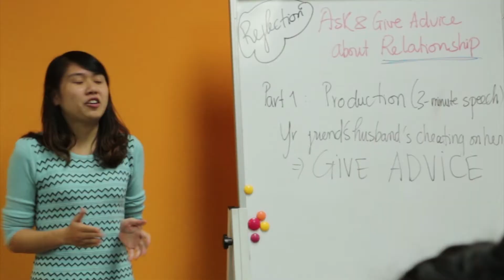Hoạt động trong lớp Kiểm tra Tiến độ (Reflection Class) - P1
Lớp học Kiểm tra Tiến độ ở Domino English School là một mô hình rất khác biệt so với tất cả các lớp học tiếng Anh mà bạn đã được biết.

Lớp học Kiểm tra Tiến độ là một phần của phương pháp học Blended Learning. Với Blended Learning, học viên cần học trên hệ thống online mỗi ngày và 2 buổi học offline mỗi tuần. Trên hệ thống online, học viên được học từ vựng, các cụm từ, cách áp dụng cụm từ, học các bài nghe, nhại giọng,.. với các bài tập đã được thiết kế bài bản đúng với trình độ của khóa học.

Sau đó, học viên tham gia lớp học Tương tác để ôn tập, sử dụng kiến thức đã học, đồng thời, học thêm những kiến thức mới từ Cô giáo.

Tiếp theo, học viên tiếp tục học và thực hành tại nhà dưới sự theo sát của hệ thống online và bạn trợ lý học viên của mỗi lớp.

Buổi học offline thứ 2 của tuần sẽ là lớp học Kiểm tra Tiến độ, nơi học viên trình bày bài nói trong vòng 2 phút và hội thoại trong vòng 3 phút trước cả lớp. Ở lớp học Kiểm tra Tiến độ, học viên cũng được cô giáo sửa lỗi và góp ý cho phần thể hiện của mình. Chính qua lớp học Kiểm tra Tiến độ, học viên sẽ nhận thấy rõ ràng sự tiến bộ của mình qua từng tuần.